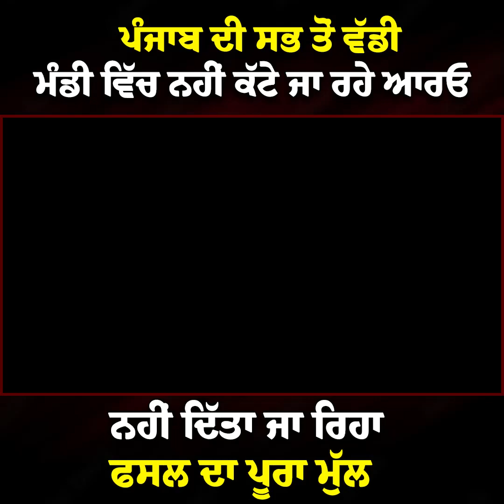ਪੰਜਾਬ ਦੀ ਸਭ ਤੋਂ ਵੱਡੀ ਮੰਡੀ ਵਿੱਚ ਨਹੀਂ ਕੱਟੇ ਜਾ ਰਹੇ ਆਰਓ ਅਤੇ ਨਹੀਂ ਦਿੱਤਾ ਜਾ ਰਿਹਾ ਫਸਲ ਦਾ ਪੂਰਾ ਮੁੱਲ.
7Sea News was established in March 2017 by Ajay Saini, and is an English, Hindi, and Punjabi language Web News Channel with a aim to update everyone what and when happening in District Pathankot. It will be an eye on all aspects of life and living of Pathankot with minute to minute updates of Adminstration,  Politics, Social, Religious, Adventures, Crime, Sports, etc in District Pathankot.